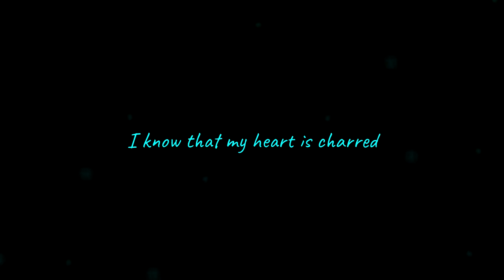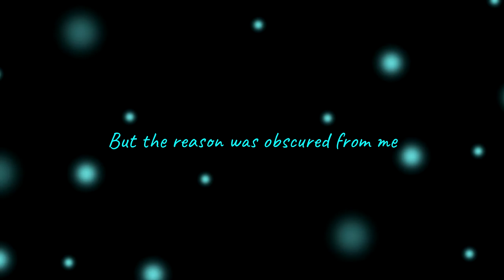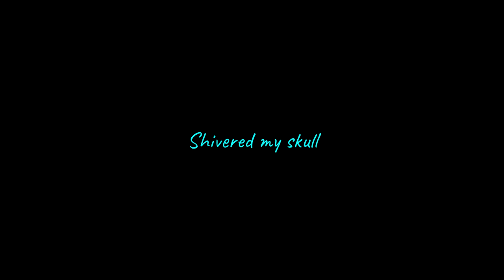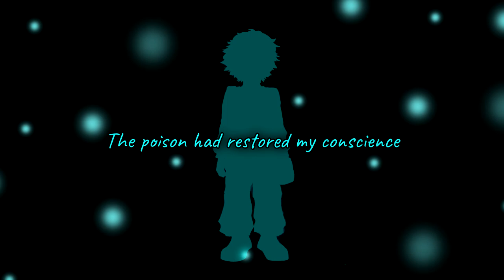[Dex] Arachnocampa luminosa [Original Song]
A bioluminescent glowworm.

first song of the year wooooooooo eventhoughistartedwritingthislastmonth

hopefully this song doesn't sound muted like all of my others

special thanks to Dani for doing the art for me aaaaaaaaaaaaaaaaaaaaaaaaaaaaaaaaaaaaaaaa ily no hetero

enjoy, y'all! :D

LINKS:

Lyrics, Instrumental, Tuning: anotterkiro // kiropao
Vocals: Vocaloid 4 Dex by Zero-G and Yamaha
Artwork: Dani (IG: @glucoseshota) ((thank you!))